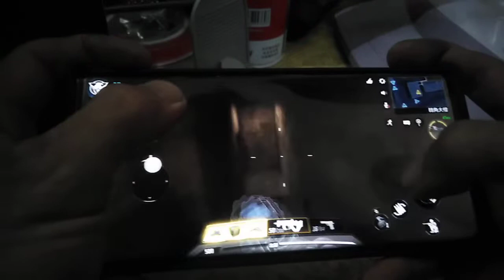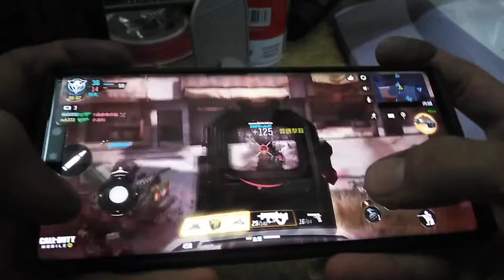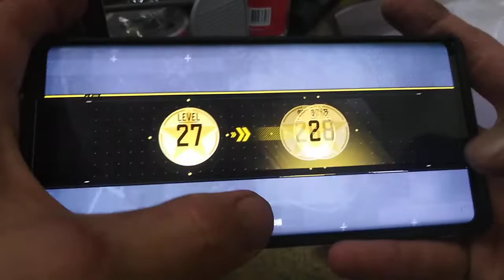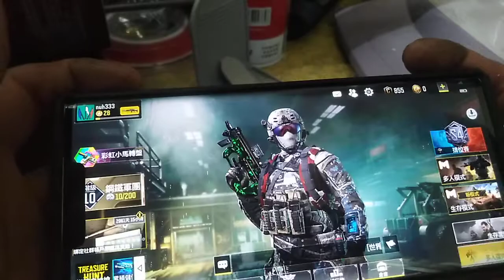main game ( Call of Duty ) cun gila😄😄😄😄